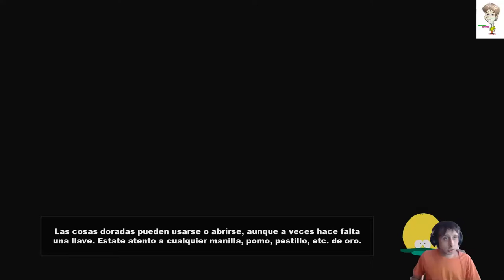South Park™ La Vara Capitulo 31